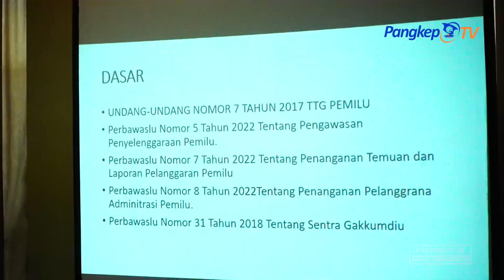Pertemuan Sentra GAKKUMDU Bahas Kesiapan Pengawasan Pemilu